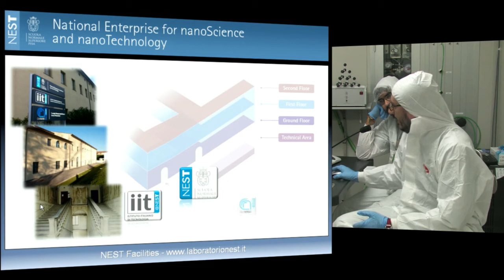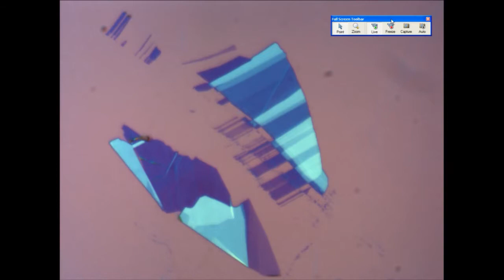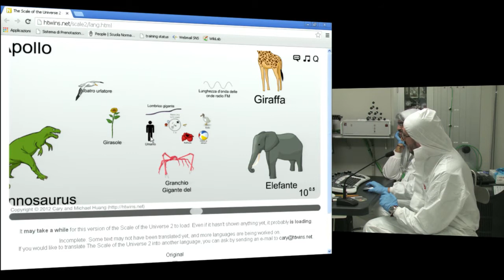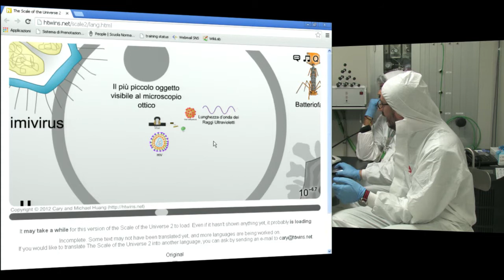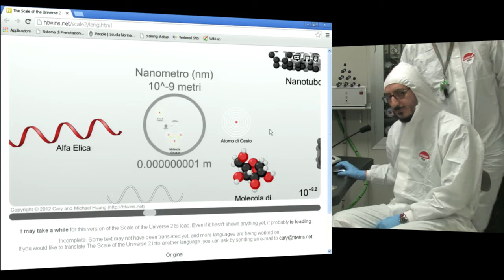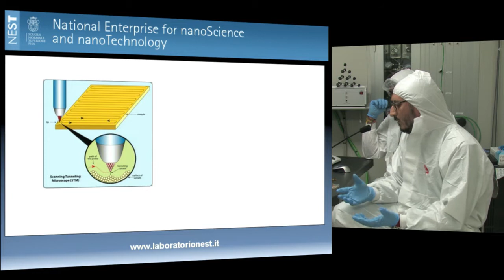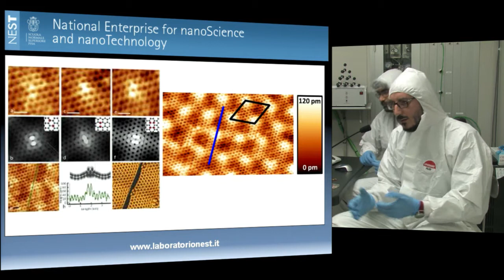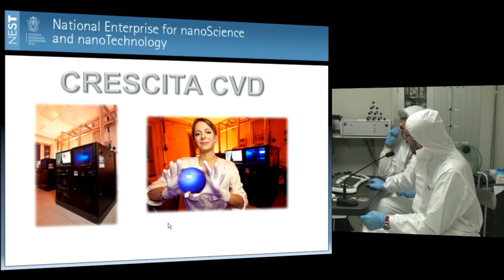Pasqualantonio Pingue, Daniele Ercolani - Superstar graphene - 11 ottobre 2013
Internet Festival - 11 ottobre 2013

Pasqualantonio Pingue, Daniele Ercolani
Scuola Normale Superiore, NEST: National Enterprise for nanoScience and nanoTechnology
Superstar graphene
Discovered only in 2004, graphene is already the subject of more than 10 thousand registered patents. The extraordinary physical properties of this two-dimensional sheet of carbon atoms promise to revolutionise the world as we know it, starting from nano-electronics.